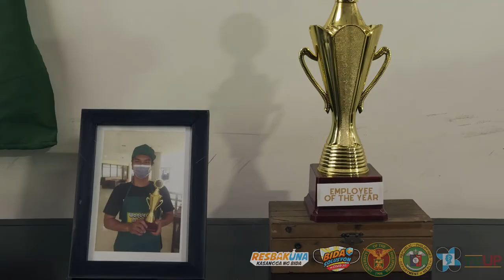Bagger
The COVID Communication PSAs are one of the many outputs of the UP Research on “Communicating COVID-19 in Post-Quarantine Philippines” headed by UP VP for Public Affairs Dr. Elena E. Pernia, and funded by the DOST-PCHRD and DOH Project Ahead. It is also an effort Stop COVID Deaths Team to push for Pediatric Vaccination for children aged 5 to 18 years old.